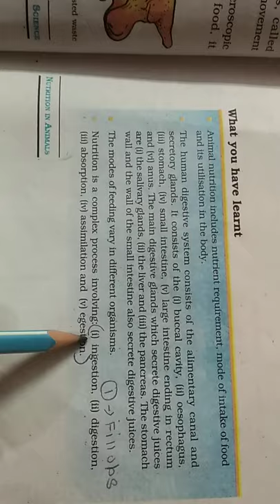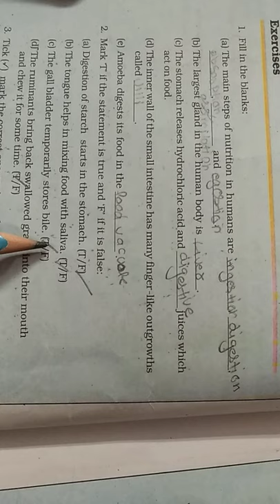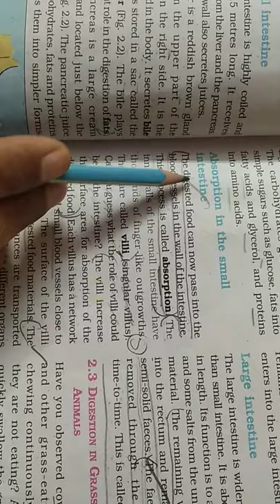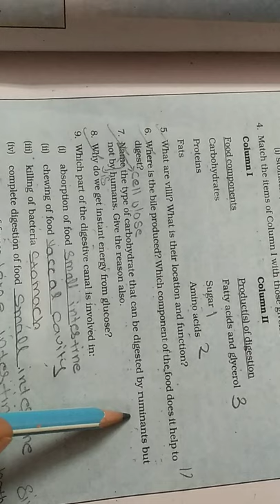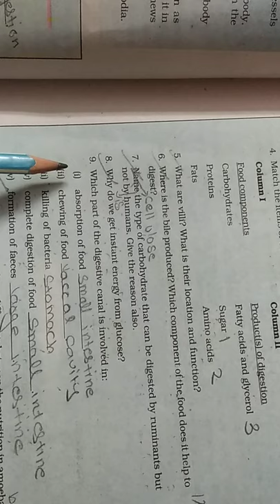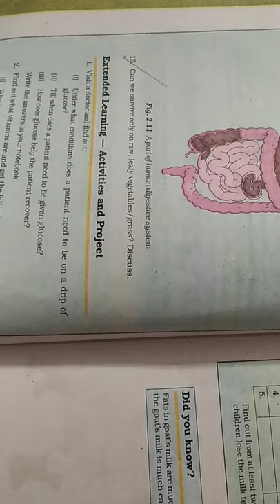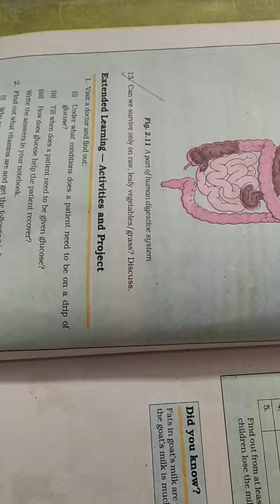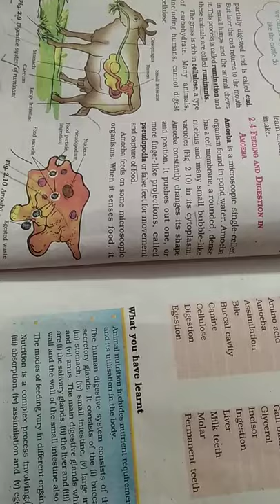Class-7th, Chapter- 2-Nutrition in Animals, NCERT, Subject-Science, Lecture- 4(related to Q/Answer)